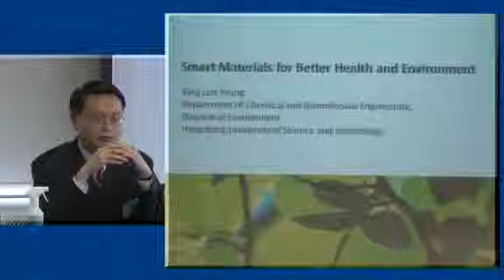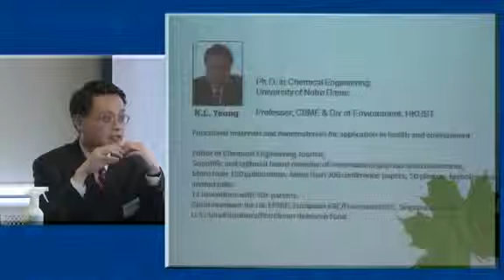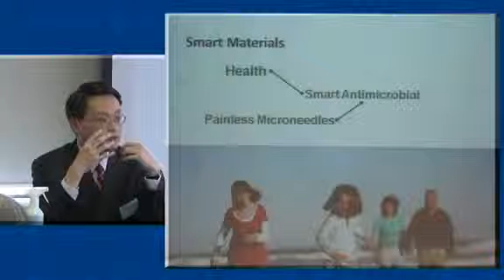A Good Story to Tell - Well Tell - Smart Materials for Better Health and Environment (Part 1)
HKUST
A Good Story to Tell
Smart Materials for Better Health and Environment